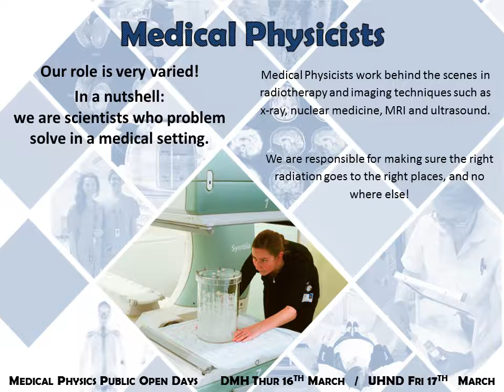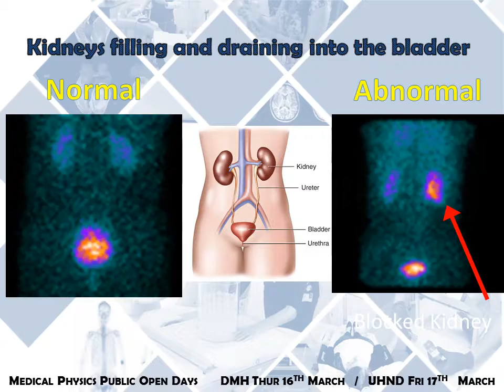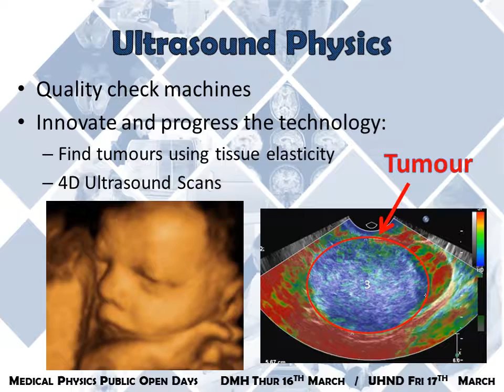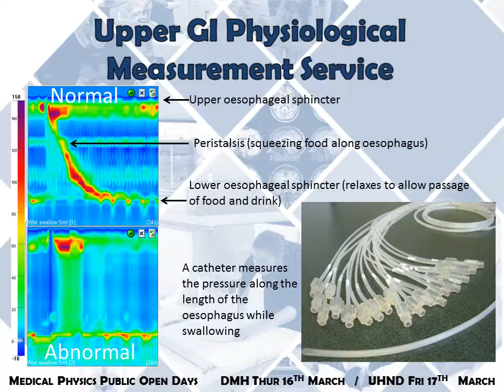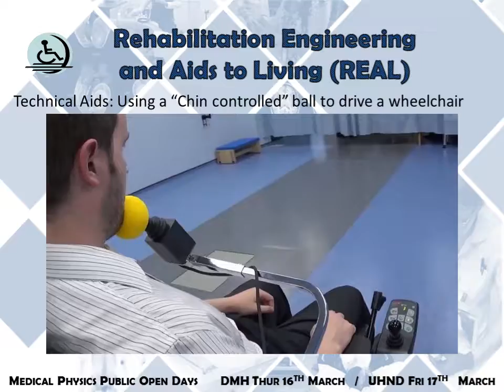CDDFT Healthcare science week presentation 2017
Interested in finding out what happens in the “Medical Physics and Clinical Engineering” department? Pop along to our public open day at Darlington Memorial Hospital on Thursday 16th March from 1-5pm, or visit University Hospital of North Durham on Friday 17th March from 1-5pm.

Robyn Cooke, Medical Physicist, said, “Scientists and engineers in the NHS make a real difference to people’s lives and this is an opportunity for anyone to come along and find out more. We’ll be giving practical demonstrations and demystifying the work we do.  For example, not many people know that we use small amounts of radioisotope tracers to spot cancer or to see how your internal organs work!”

Staff from the department will give interactive and fun demonstrations suitable for all, whether you’re an intrigued member of staff, a curious patient or an interested member of the public. No appointment is necessary and the event is free.